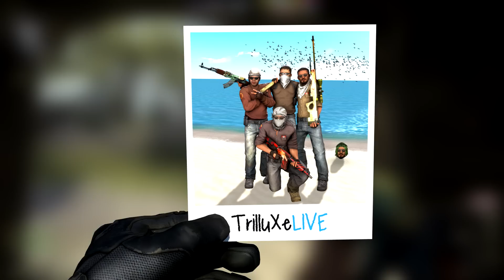CS:GO - MatchMaking Abenteuer #8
Matchmaking Abenteuer #8 endlich fertig! Habe mir wieder sehr viel Mühe gegeben, hoffe das Video gefällt euch! :)